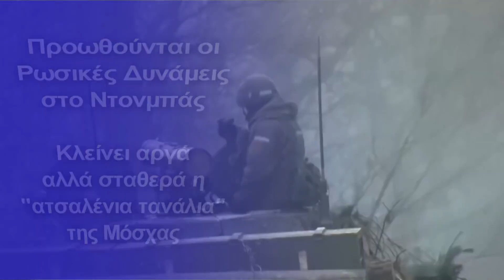Προωθούνται οι Ρωσικές Δυνάμεις στο Ντονμπάς - Κλείνει αργά αλλά σταθερά ο κλοιός της Μόσχας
Στρατιωτική ανάλυση
Κεφάλαια:
0:00 – Εισαγωγή
0:11 – 56η ημέρα
0:30 - Γενική στρατιωτική κατάσταση
0:45 - Τι λένε οι Βρετανοί
1:02 - Πολιτικές εξελίξεις
1:23 - Μισθοφόροι από Αιθιοπία
1:35 - Στρατιωτική κατάσταση
2:06 - Διαπιστώσεις–Συμπεράσματα
2:19 – Αποφώνηση

H Μεγάλη Τετάρτη 20 Απριλίου, σηματοδοτεί την 56η ημέρα του πολέμου στην Ουκρανία από τότε που η Ρωσία ξεκίνησε μια πλήρους κλίμακας εισβολή  στη χώρα στις 24 Φεβρουαρίου.

Αναλυτικά τα σημαντικότερα γεγονότα και η πορεία των στρατιωτικών επιχειρήσεων στην Ουκρανία έχει ως ακολούθως, σύμφωνα με Ουκρανικό ΜΜΕ:

Γενική  στρατιωτική κατάσταση

Συνεχίζεται η εντατικοποίηση των ενεργειών της Ρωσικής Ομοσπονδίας στο Ντονμπάς και γύρω από αυτό. Αγώνες τοπικής σημασίαςσημειώθηκαν  έντονα σε διάφορες κατευθύνσεις. Οι Ρώσοι βομβαρδίζουν το Χάρκοβο. Στην περιοχή Λουχάνσκ, οι αρχές καλούν τους κατοίκους να απομακρυνθούν.

Αποκαταστώνται οι  επικοινωνίες στους απελευθερωμένους οικισμούς της περιοχής του Κιέβου και δημιοργούνται διαβάσεις αντί για γέφυρες, οι οποίες έχουν καταστραφεί

Τι λένε οι Βρετανοί

Η Ρωσία συνεχίζει να ενισχύει τις δυνάμεις της στα ανατολικά σύνορα της Ουκρανίας και οι εχθροπραξίες εντείνονται στο Ντονμπάς, καθώς τα ρωσικά στρατεύματα προσπαθούν να διασπάσουν την άμυνα του Ουκρανικού στρατού, αναφέρουν οι βρετανικές μυστικές υπηρεσίες.

Σύμφωνα με τις βρετανικές μυστικές υπηρεσίες, η ρωσική αεροπορική δραστηριότητα στη βόρεια Ουκρανία είναι πιθανό να παραμείνει χαμηλή μετά την αποχώρηση των ρωσικών στρατευμάτων από την περιοχή του Κιέβου, αλλά ο κίνδυνος χτυπημάτων υψηλής ακρίβειας εναντίον στόχων προτεραιότητας σε ολόκληρη τη χώρα παραμένει.

«Οι ρωσικές επιθέσεις σε πόλεις σε όλη την Ουκρανία δείχνουν την πρόθεση της Ρωσικής Ομοσπονδίας να προσπαθήσει να αποτρέψει τη μετακίνηση ουκρανικών ενισχύσεων και όπλων στα ανατολικά της χώρας», αναφέρει η έκθεση πληροφοριών.

Πολιτικές εξελίξεις

Άφιξη του επικεφαλής του Ευρωπαϊκού Συμβουλίου στο Κίεβο

Ο επικεφαλής του Ευρωπαϊκού Συμβουλίου, Charles Michel, έφτασε στο Κίεβο για επίσκεψη και δημοσίευσε μια φωτογραφία από τον σιδηροδρομικό σταθμό του Κιέβου.

"Στο Κίεβο σήμερα. Στην καρδιά μιας ελεύθερης και δημοκρατικής Ευρώπης", έγραψε.

Προειδοποιήσεις Ζαχάροβα σε Φινλανδία και Σουηδία
Η εκπρόσωπος του ρωσικού υπουργείου Εξωτερικών Ζαχάροβα δήλωσε ότι η Ρωσία έχει προειδοποιήσει τη Φινλανδία και τη Σουηδία για τις συνέπειες μιας πιθανής ένταξης στο ΝΑΤΟ.

"Έχουμε κάνει όλες τις προειδοποιήσεις μας ,τόσο δημόσια όσο και μέσω διμερών καναλιών. Το γνωρίζουν, επομένως δεν υπάρχει τίποτα για να εκπλαγούν. Ενημερώθηκαν για τα πάντα, σε τι θα οδηγούσε αυτό", είπε η Ζαχάροβα.

Στρατολόγηση μισθοφόρων στη Ρωσική Πρεσβεία στην Αιθιοπία ή συμπαράσταση προς τη Μόσχα;

Εκατοντάδες άνδρες εμφανίζονται στην ουρά μπροστά από τη ρωσική πρεσβεία στην πρωτεύουσα της Αιθιοπίας Αντίς Αμπέμπα. Αυτό μπορεί να υποδηλώνει τη στρατολόγηση ντόπιων μισθοφόρων από τη Ρωσία για τον πόλεμο στην Ουκρανία.

Η Addis Standard γράφει σχετικά.

Η ρωσική πρεσβεία είπε ότι δεν ασχολούνταν με τη στρατολόγηση στρατιωτικού προσωπικού και ισχυρίστηκε ότι οι άνδρες που παρατάχθηκαν έξω από την πρεσβεία ήθελαν να «δείξουν αλληλεγγύη» στη Ρωσική Ομοσπονδία.

Στρατιωτική κατάσταση ανά τομέα
Κίεβο

Στην περιοχή του Κιέβου, λειτουργούν τώρα τρεις διαβάσεις ποταμών: στα χωριά Stoyanka, Romanovka και Katyuzhanka. Η κυκλοφορία έχει αποκατασταθεί σε άλλες έξι, ενώ οκτώ  διαβάσεις κατασκευάζονται ακόμη κοντά στις κατεστραμμένες γέφυρες. Αυτό ανέφερε το Υπουργείο Υποδομών της Ουκρανίας.

Ντονμπάς

Συνεχίζεται να βάλλεται η περιοχή με πυρά  μεγάλης εμβέλειας και οι επιθέσεις διερεύνησης συνεχίζονται από τις Ρωσικές δυνάμεις, οι οποίες έχουν φτάσει στα περίχωρα του Λόζοβε έχουν πάρει τον έλεγχο της Κρεμίννας και πιέζουν προς  την κατεύθυνση του Zarichne και του Torske.

Στην περιοχή Λουχάνσκ, ο εχθρός βομβαρδίζει με ιδιαίτερη δύναμη το Zolote και την Popasnaya.

Αυτό ανακοίνωσε ο επικεφαλής της περιφερειακής κρατικής διοίκησης του Λουχάνσκ, Serhiy Gaidai.

"Αυτή η περιοχή βομβαρδίζεται για σχεδόν δύο μήνες κάθε μέρα. Κάθε μέρα γίνονται απόπειρες επίθεσης και δεν μπορούν να διασπάσουν τις άμυνές μας", είπε.

«Πρόκειται για όλμους και πυροβολικό, τανκς, αεροπορία, συστήματα πολλαπλών πυραύλων εκτόξευσης, Grad, Smerch, Uragan. Οι Ένοπλες Δυνάμεις της Ουκρανίας συνεχίζουν να κρατούν σφιχτά την άμυνα», είπε ο Γκαϊντάι.

Στην Popasna, Rubizhne, μέρος των χωριών της Ορεινής...